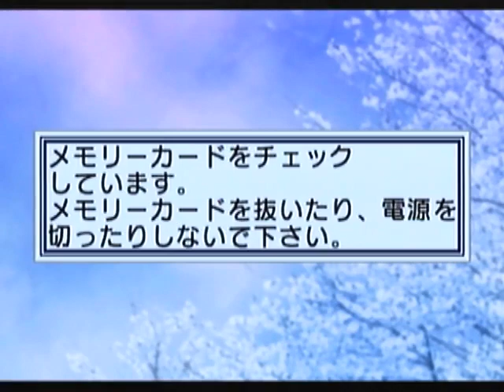【ドリキャス実況】 #5 サクラ大戦2 【第一話花萌える帝都】 その5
サクラ2の戦闘パートをお楽しみください(短い)